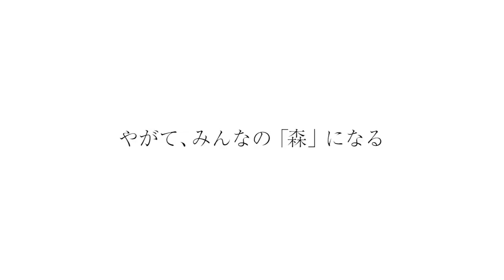morinos に向けた思い〜萩原ナバ裕作／岐阜県立森林文化アカデミー〜【morinosトーク】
森と人をつなぎたいへんなおじさん。本業は岐阜県立森林文化アカデミーの教員。
「morinos（モリノス）」、野外自主保育（森のようちえん）「森のだんごむし」、
「みのプレーパークの会」の言いだしっぺ。詳しいプロフィールは、